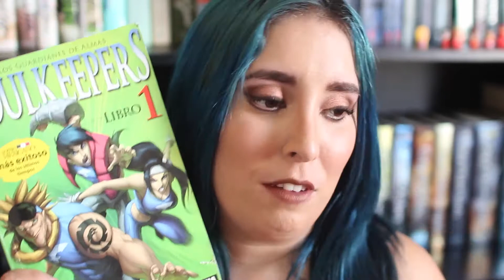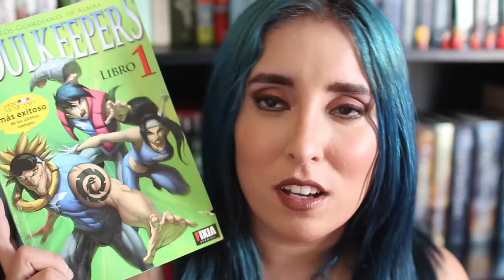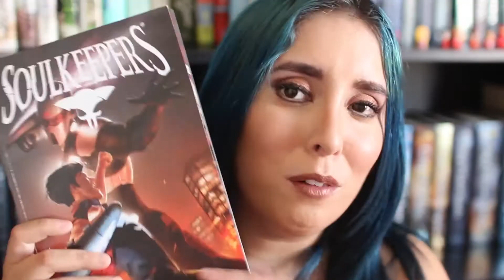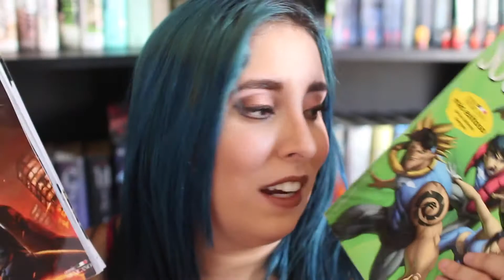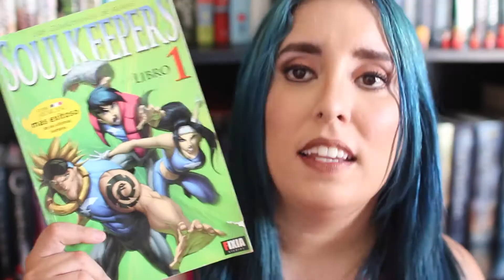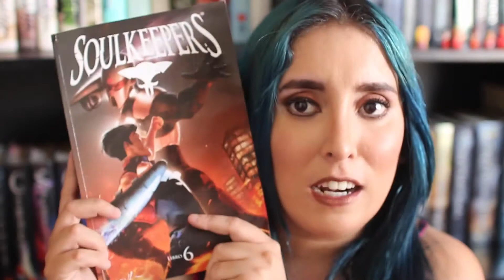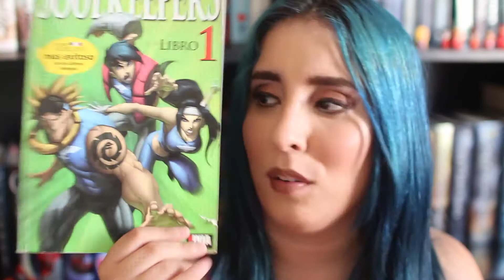Hablemos de Soulkeepers I Imaginando con los libros